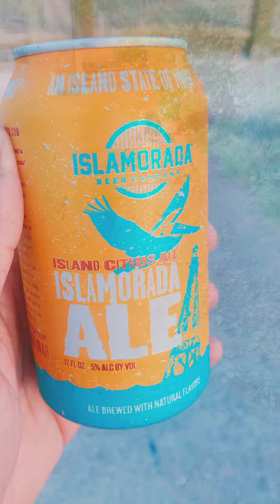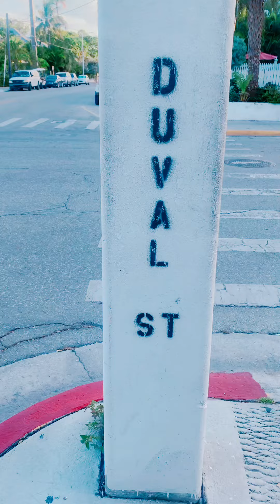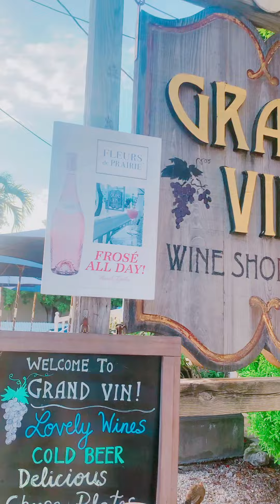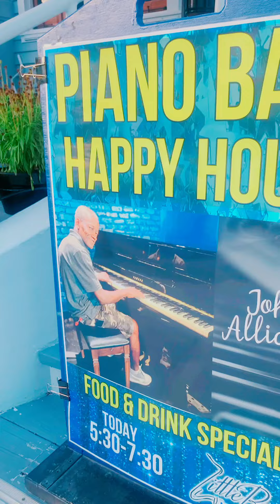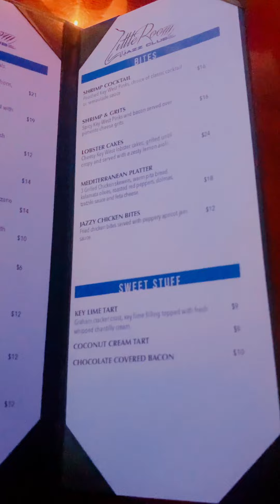Key West Food Dude Episode 4 ( The Little Room ) A Night of Jazz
For this episode I take an evening stroll to the Little Room.  The only Jazz House here in Key West! Per usual ,we swing by a local watering hole in order to get the party started.  In this, I show you the bottom of Duval (1300 Block) up to the 800 block that’s where the little room is located.   Do you have a favorit place in Key west?  Where should I go next